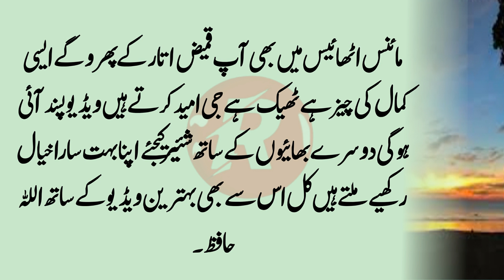Sone se pahle yah 2 chizen peace kar dudh mein milakar pien by RaazTips l Video#184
Sone se pahle yah 2 chizen peace kar dudh mein milakar pien